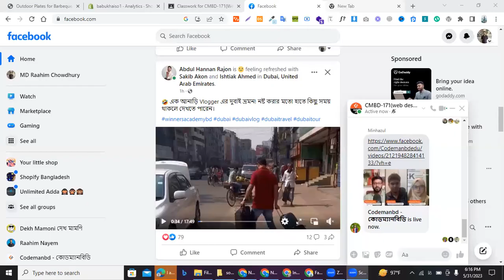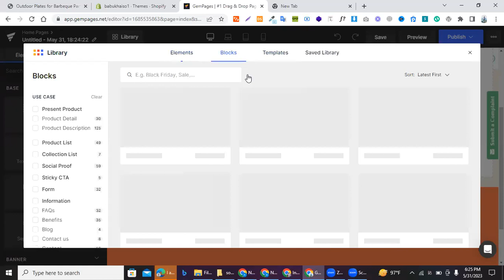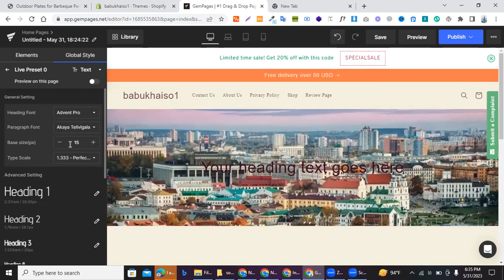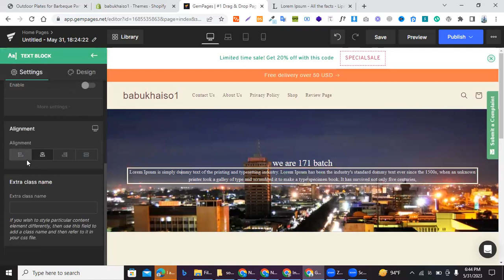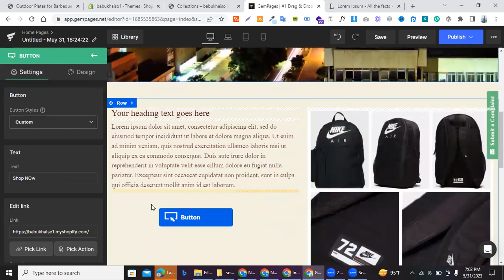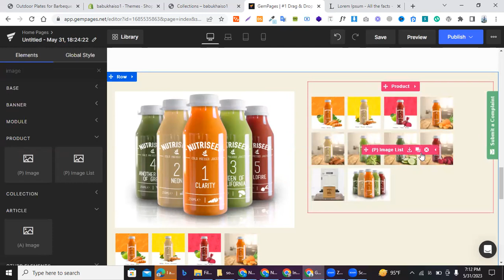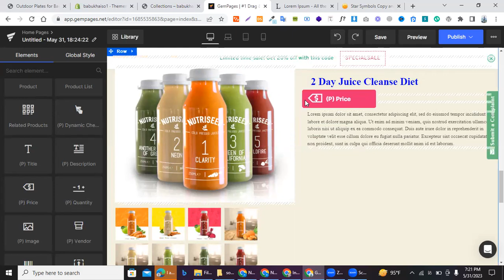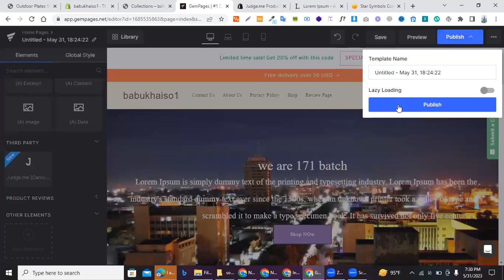Shopify Home Page Design Using Gempage Builder || Rahim